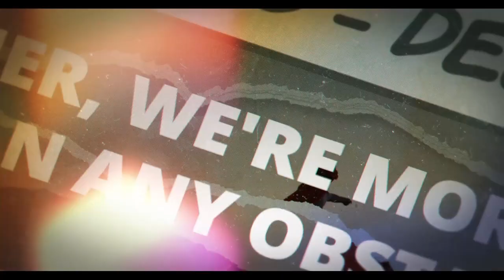Brenda Christensen: Yeast Additives in Pig Health | Ep. 82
Exploring postbiotic yeast additives in swine diets is key for advancing swine health and welfare. This innovative approach, as an alternative to conventional antibiotics and zinc oxide, holds the potential to transform feeding practices, boosting growth and intestinal health in post-weaning pigs. In this episode, Brenda Christensen, a PhD candidate at the University of Guelph, delves into the impact of these additives on post-weaning pig growth and gut health. Her research emphasizes the advantages of yeast additives in augmenting piglet immunity and mitigating enteric disorders.

About Swine campus:

Welcome to "Swine campus" your trusted resource for all things related to the well-being and healthcare of our porcine friends. Whether you're a swine farmer, ensuring the health and welfare of pigs, our channel is here to provide you with the latest information, expert insights, and practical advice on swine health management.

Dive deep into the world of swine health, where we cover a wide range of topics vaccination strategies, nutrition, and best practices for maintaining the overall health of your swine herd.

🐷 Let's Keep Our Pigs Healthy and Happy! 🐷

𝗠𝗲𝗲𝘁 𝘁𝗵𝗲 𝗴𝘂𝗲𝘀𝘁: Brenda Christensen

𝗘𝘅𝗽𝗲𝗿𝗶𝗲𝗻𝗰𝗲:
- Current: Doctoral Student at the University of Guelph

𝗕𝗮𝗰𝗸𝗴𝗿𝗼𝘂𝗻𝗱:
- M.Sc., Animal Nutrition (University of Guelph)
- B.Sc., Zoology/Animal Biology (University of Guelph)

82 - Yeast Additives and Their Impact on Post-Weaning Pig Growth - Brenda Christensen